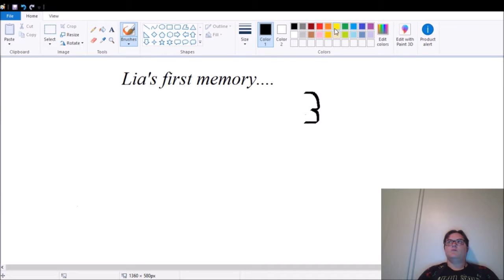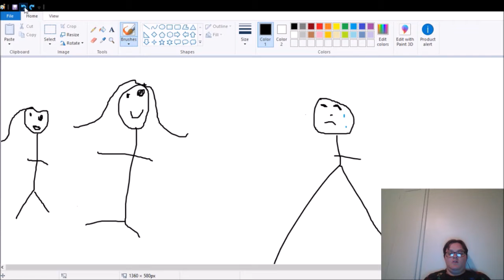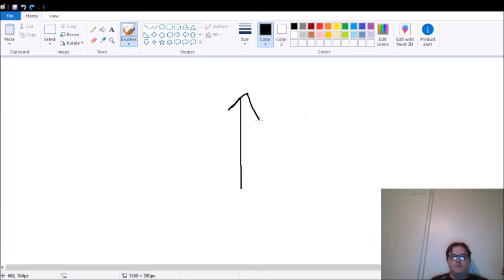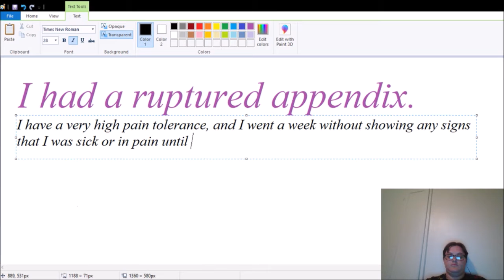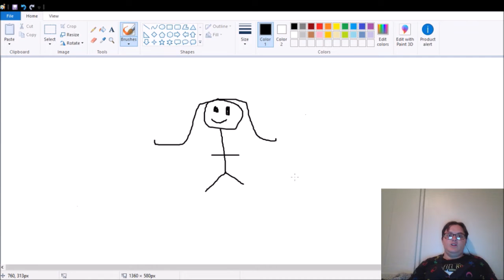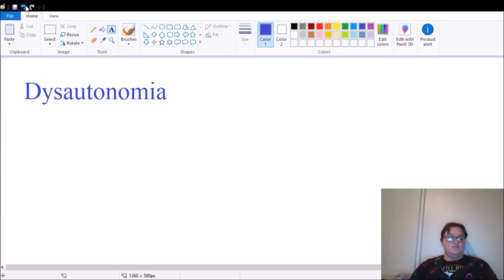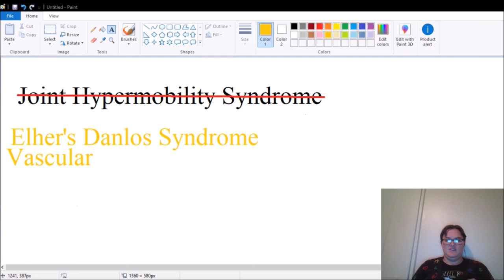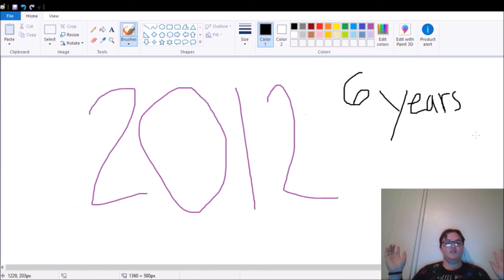Draw my Life - Lia Tsukino Edition (1,000 Subscribers Thank you VIDEO!!)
Hello minna, Lia here. I want to apologize at I haven’t completed my 1,000 subscribers special. Better late than never, I suppose. In this video, it goes through my life. However, I kept some things out because they are mostly personal and I’d rather not dive into those negative memories. There is a discretion for this video, everyone. I do talk about some tough subjects; such as suicide, religion, chronic illnesses. The one thing I forgot to talk about was my look at the world and society today. So, forgive me about that. If you don’t mind, I would like to talk about that now, here in the description.

I have many friends in the LGBTQ+ community, and you are not any different from me or anyone. You can love whoever you want, you can be the gender you feel like you are. I support you, you have my love because you are amazing people. And I know that the LDS church has said somethings about the community, it was hard to hear. I might be LDS, but the thing I learned is that we should love our brothers and sisters. You are all are my friends and I love you all so much! You all have my continuous support through the years ahead. We all to stand together and stay true.

Thank you all for your subscriptions, likes, and comments. Your support for this channel is great! You are all amazing and I hope that you continue to stick with the channel after learning about my several chronic health illnesses. Anyway, this is about it. Bye for now!

Social Media -

Chronic Illnesses -